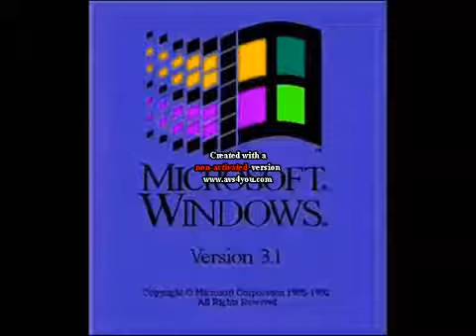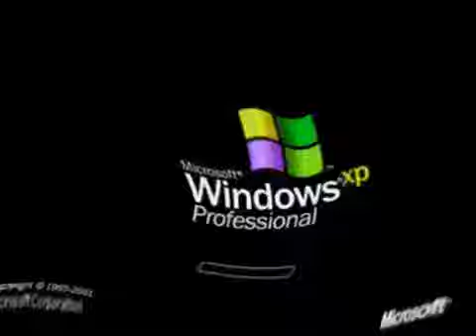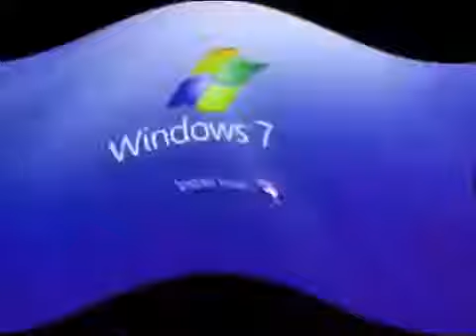Windows and Startup Shutdown Sounds in Wiggle Major 3